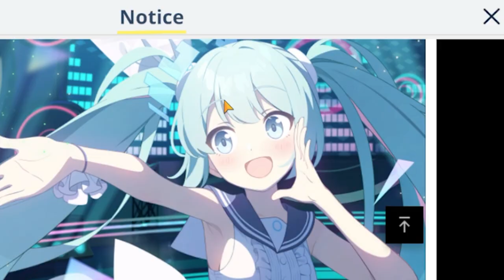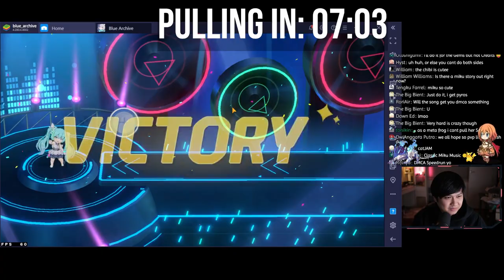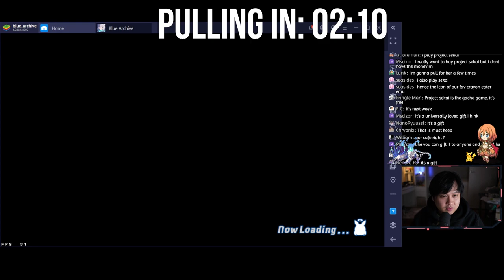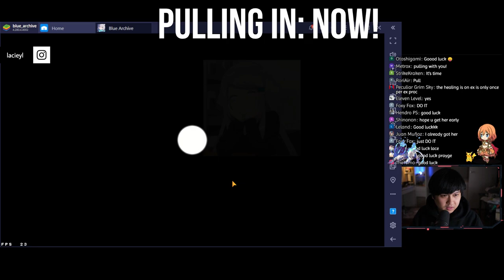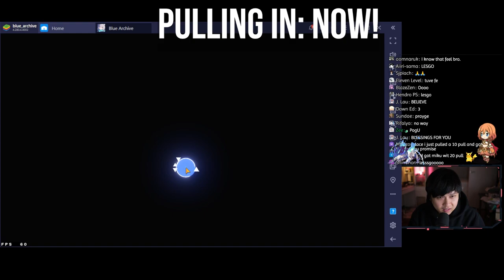My Very Meta Miku Pulls, Giving My Students (Fake) NFTs (Stream Highlights) | Blue Archive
If it’s for you sensei, I can sing all the time!

Hi!

Here's a bunch of highlights from the stream, hopefully you guys enjoyed it!

I'm currently playing Blue Archive (ブルーアーカイブ/블루 아카이브) on Blue Stacks 4 64-bit 'cause every other emulator sucks (even Blue Stacks 5).

Lace
✨ About Me
✨ Links
• None today!
✨ Socials (need to copy and paste links)